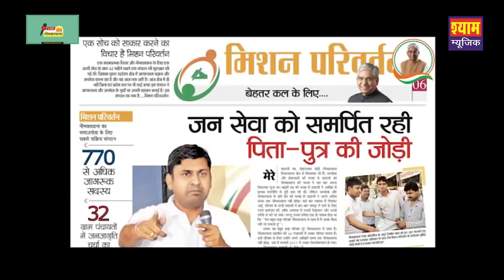Neemkathana जिला DJ Song 2022 सच्चे व कड़वे बोल Suresh Modi आपणा नीमकाथाना न ही जिलों बणावा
Song~~नीमकाथाना जिला सॉन्ग

Singer--शम्भू मीणा

Writer~~दलीप थेबड़ कैरवाली

Artists~~ आल नीमकाथाना जिला बनाने वाली टीम
👉Copyright©~~ Shyam Music
👉Music Lebal~ Shyam Music Company
👉Social Media Promotion - Rajasthani Ghorband Music
👉Network Relationship Believe Music And Giri Digital Media
DOP ~~ Dalip Thebar
Editing~~ Shyam Music Team
Location~~ By Video Shooting NKT
Postar Editing~~Balaji Music Deepak Saini हर प्रकार के पोस्टर बनाने के लिए सम्पर्क करें
👉 Song By Shyam Music
बिना परमिशन के अपने चैनल पर सॉन्ग उपलोड करना सख्त मना है आपको स्ट्राइक आ सकती है
👉👉 DJ Hits Song List Shyam Music

👉👉 DJ Hits Most Popular प्रचार  Song

👉 बाकी श्याम बाबा & जय माता दी DJ सॉन्ग
      इस 👇लिंकः पर क्लिक करें

Hey, I'm using Telegram to chat.
👉👉 किसी प्रकार की पूछताछ के लिए इस नम्बर पर व्हाट्सएप करे ओनली
👉 Owner of Shyam Music - Dalip Thebar

👉Location Shyam Music
SHYAM MUSIC COMPANY
Puranabas Rd, Dhani Bijragyatiba, Kairwali, Rajasthan 332713
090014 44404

👉 For Superhit Rajasthani Songs ,Nehda Songs , Gurjar Rasiya Songs , Haryanvi Songs , Hindi Songs ,Comedy Videos
Rajasthani Live Dance , Steg Dance, Marwadi Song, Marwadi Comedy, Dekhati Gurjar Nehda Song,Meenawati Song, And Aal in One Song Shyam Music 2020,2021

👉 ऑडिओ वीडियो मे किसी भी प्रकार की छोटी मोटी गलती के लिए यूट्यूब चैनल पर कॉमेंट बॉक्स में कॉमेंट्स कर के जरूर बताये
                    🙏🙏धन्यवाद🙏🙏